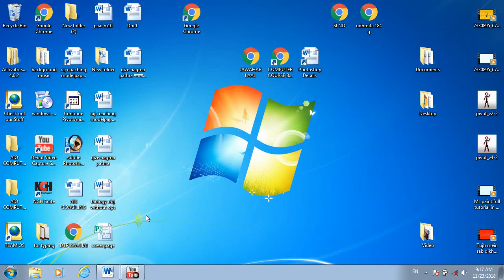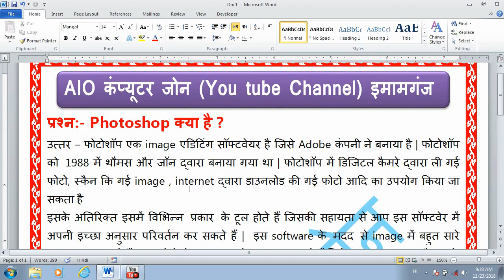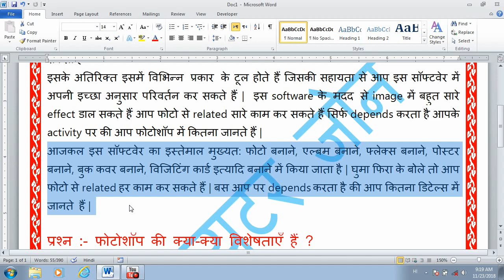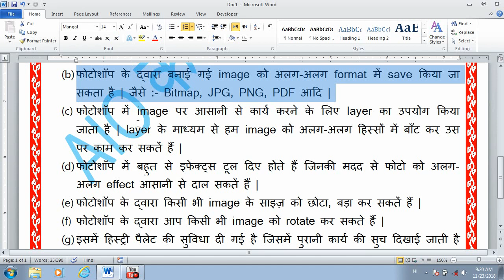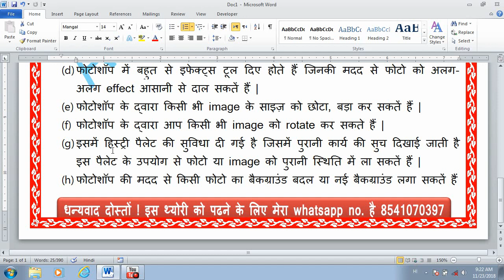Photoshop kya hai/What is Photoshop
नमस्कार दोस्तों ! आज मैं इस विडियो में आपको फोटोशॉप के बारे में बताया की फोटोशॉप क्या है और इसका प्रयोग कहाँ-कहाँ किया जाता है और यह सॉफ्टवेयर कब और किसके द्वारा खोजा गया था | | अगर कोई प्रॉब्लम हो आप मुझे कमेंट करके बताये मैं उसका रिप्लाई जरुर दूंगा |

Buy India's No.1 (eBooks)
Premium Computer Notes (Hindi & English)

फोटोशॉप  की थ्योरी डाउनलोड करने के लिए इस लिंक पर क्लिक करें |
निचे आपको बहुत सारे कंप्यूटर कोर्सों की लिंक दी गयी है |

AIO COMPUTER ZONE is an online platform. We have our own application, store and website where computer related courses are conducted.
Courses: DCA, ADCA, DFA, ADFA, DCTT, MDCA, DIT, PGDCA, CCC, BCC & Others.

You can download differenttypes of E-Books from my website which is specially designed for computer teachers. There are some such computer E-Books on our website which have been made for special computer teachers so that they can use for teaching children in their institute.